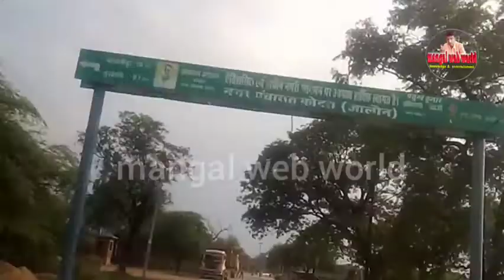कोटरा बाजार जालौन उ.प्र.। जीजू व साले की मौज मस्ती। कोटरा सिटी की सैर।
नमस्कार दोस्तों आपका स्वागत है हमारे नये वीडियो में साथ ही आपको बहुत-बहुत धन्यवाद हमारे चैनल mangal web world पर निरंतर बने रहने के लिए साथियों बहुत बहुत आभार इसी तरह आप हमें प्यार देते रहें और अपने भाई का हौसला बढ़ाते रहें।आप हमें फेसबुक व ट्यूटर पर फालो कर सकते हैं।

फेसबुक लिंक

ट्यूटर लिंक